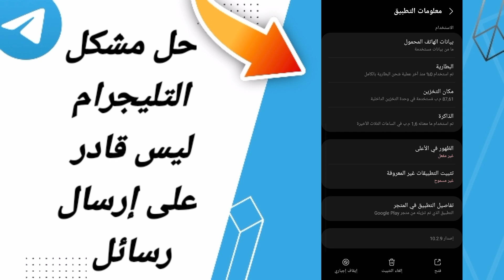كيفية طريقة حل مشكل التليجرام ليس قادر على إرسال رسائل على تطبيق التليجرام Telegram